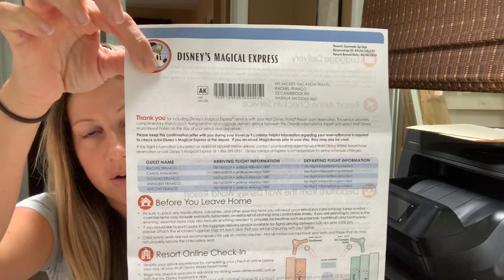Taking Tots to Disney- Disney’s Magical Express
This is a HUGE perk for guests who stay onsite at a Walt Disney World Resort. Disney’s Magical Express, the complimentary luggage and shuttle service that makes our lives so much easier!